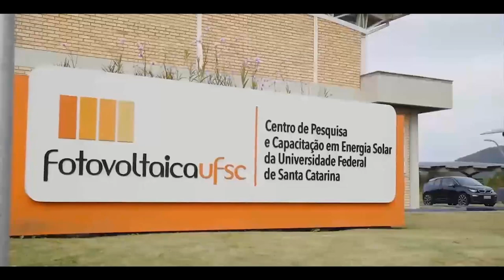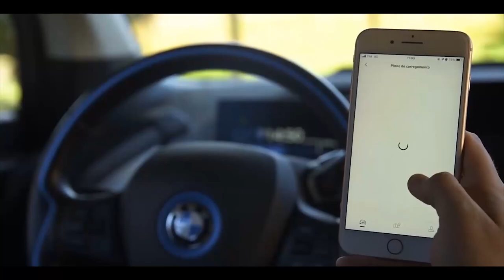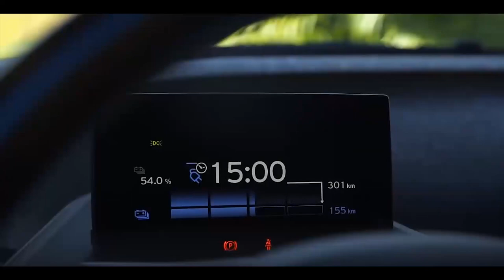BMW Brasil mostra seu eletroposto experimental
O BMW Group Brasil, dentro da sua estratégia de pioneirismo em mobilidade elétrica e comprometimento com a sustentabilidade, desenvolveu um projeto experimental, no qual criou uma estação de abastecimento para veículos elétricos completamente desconectada da rede pública de energia